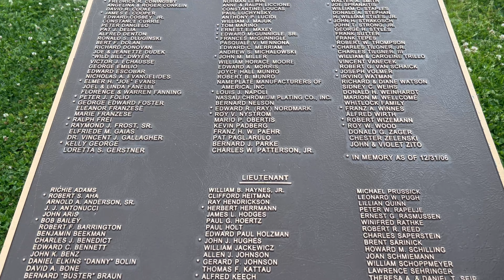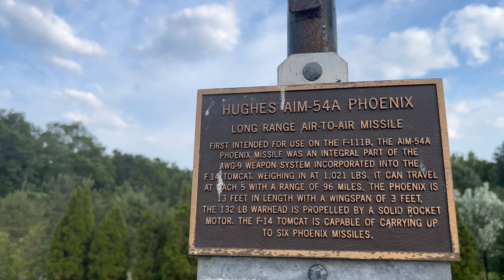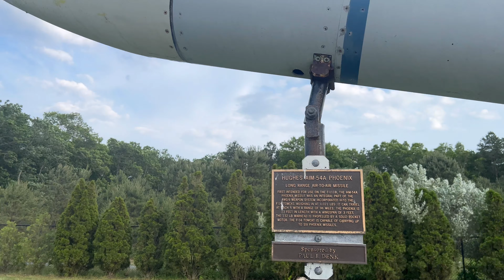Aircraft museum of navy// farm side#dipsikhany#bengalivlog-194